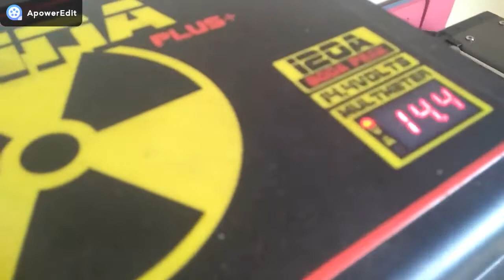Eros de 800 tocando racha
Comentem quais músicas vcs querem nos próximos vídeos